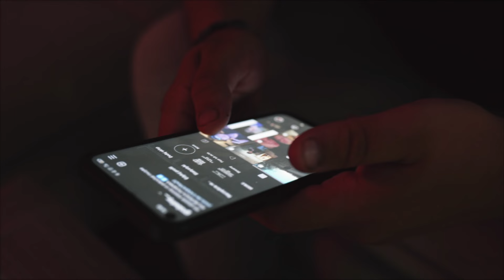Grobelny - Agonia (prod. Rajaste) | StartRap Projekt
Prezentujemy Wam kolejny klip nakręcony w ramach konkursu "10 klipów dla młodych artystów". Partnerem akcji jest MUGO.

Następną osoba, której klip zobaczycie na naszym kanale w ramach projektu StartRap jest Grobelny. Tworzy on muzykę już ponad 4 lata. Pomimo tego, że kilka z jego numerów osiągnęły kilkaset tysięcy wyświetleń odkłada to w przeszłości. Jego styl uległ zmianie, działa pod wpływem nowej weny oraz przełamuje schematy. Chce zacząć nowy etap w swojej twórczości. Inspiruje go wszystko co go otacza: wyjazdy, praca oraz bliscy.

Chciałbyś należeć do projektu StartRap?